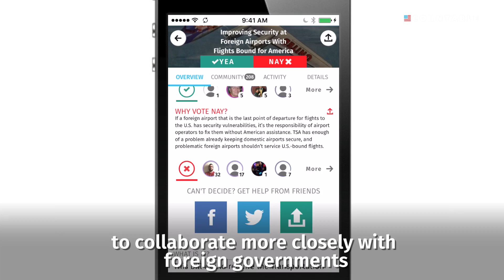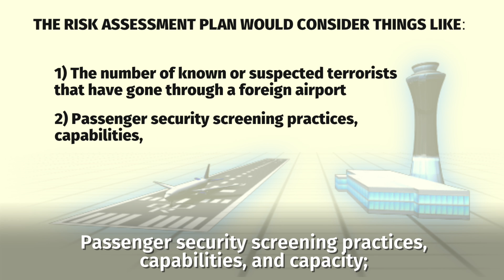Beefing Up Foreign Airport Security with the TSA - Good Idea or Bad Idea?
Each week Countable brings you Congressional happenings in a quick, easy-to-understand way. This week, in the wake of the Brussels terrorist attacks, we explain the Securing Aviation from Foreign Entry Points and Guarding Airports Through Enhanced Security Act of 2016.

YOU can take action! to vote on this bill and tell your representative how YOU want them to vote.

Transcript:

The terrorist attacks on a Brussels airport and metro station left dozens dead and hundreds wounded, and the threat of ISIS continues to grow. But this goes far beyond just one city.

So guys, listen up. We have a lot of big decisions to make in the next few months, and members of Congress are doing their best to keep people safe. One of their plans is an airport security bill that could fend off terrorist threats.

Ok, so if you’ve ever flown out of a U.S. airport, you know the drill: take your shoes off, laptops in a separate bin, no liquids, full body scan. It’s become almost natural to us.

But different countries have different standards for airport security, and travelers coming from outside the U.S. don’t necessarily go through the same security measures as in domestic airports.

Representative John Katko from New York thinks this is a huge problem. He’s got a plan that would require the TSA to collaborate more closely with foreign governments and to assess the security risk from airports that send flights directly to the U.S. The risk assessment plan would consider things like:
The number of known or suspected terrorists that have gone through a foreign airport;
Passenger security screening practices, capabilities, and capacity;
How airport employees are screened;
Under the bill TSA agents could also donate screening equipment to countries that can’t afford it.

Remember the attempted shoe bomber in 2001? Or the underwear bomber in 2009? Both were traveling to the U.S. from European countries. Now thankfully both attacks failed, but those who support this bill point to incidents like these and say that it’s time to help foreign airports beef up their security. They say that the risk is too high not to.

But people against this bill think that those foreign countries should be responsible for their own airport security, and they think that spending TSA resources abroad means neglecting security at home.

So where do you stand? Follow the link, head over to Countable, and let your representatives know how you want them to vote on this bill.